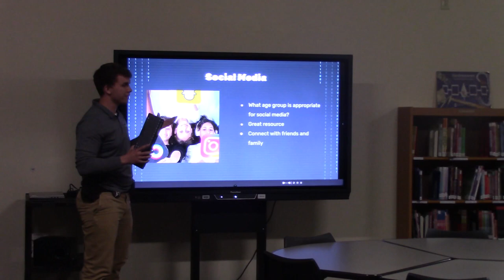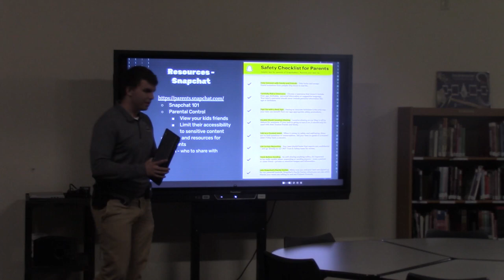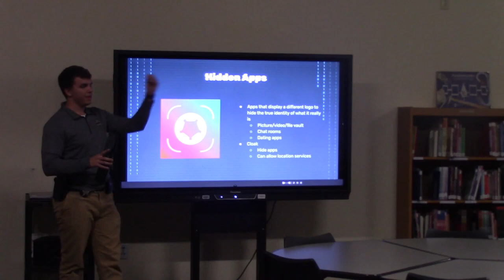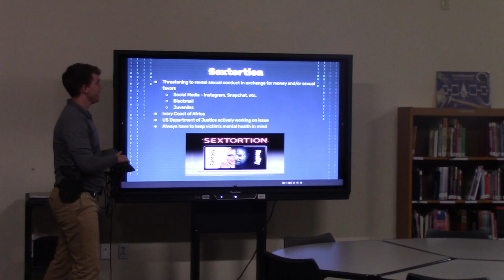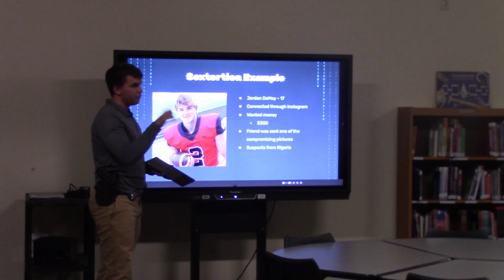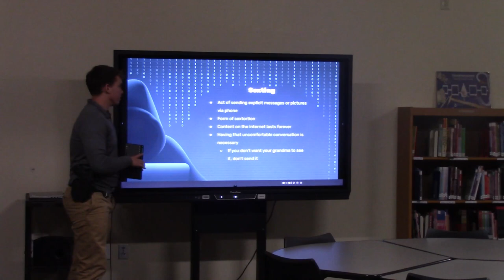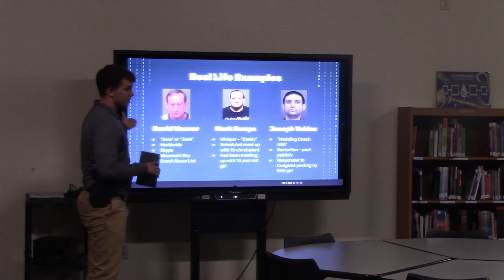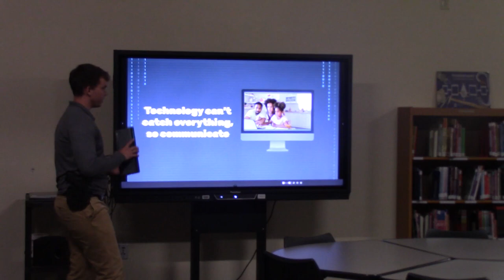Internet Safety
Seymour School District Resource Officer shares information about internet Safety.  Items discussed realate to student personal device and apps installed